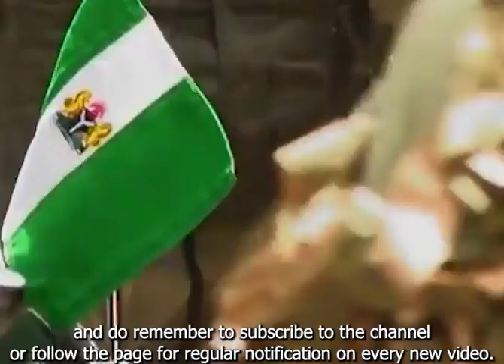How Jonathan became President of Nigeria through the Doctrine of Necessity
Nigeria was at a cross road and something needed to be done urgently. Its President – Umaru Musa Yaradua had been sick for several months and was in Saudi Arabia receiving treatment and there was nobody piloting the affair of Nigeria as President on the soils of Nigeria. There was tension in the land and anything could have happened, including a military coup. To salvage this situation, the doctrine of necessity was applied by the Senate of the Federal Republic of Nigeria which at the time was headed by Senator David Mark. In this edition of BIH we take you back in time to the events that culminated in the application of the doctrine of necessity for the first time in Nigeria and the events that followed thereafter. Welcome to this edition of BIH